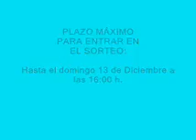SORTEO PARA SUSCRIPTORAS (cerrado)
He decidido hacer un sorteo entre todas vosotras.
El único requisito es hacerse suscriptora. Como fecha límite para entrar en el sorteo he puesto el domingo 13 de Diciembre a las 16:00 horas.

Mucha suerte y muchos besos!